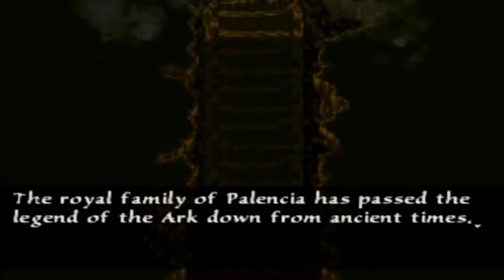Let's Play Arc The Lad: Episode #002